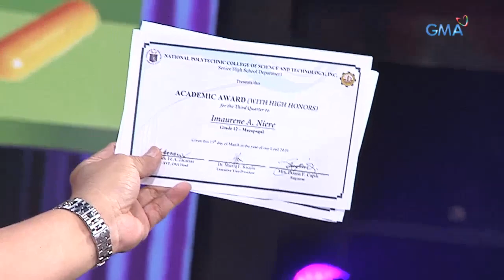Wowowin: Malabo man ang mata, malinaw naman ang future!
Aired (June 7, 2019): Hindi man malinaw ang paningin ni Maui, maliwanag naman ang kaniyang kinabukasan dahil sa kaniyang talino at talento.

Watch 'Wowowin,' weekdays on GMA before '24 Oras.' Hosted by Mr. Willie Revillame with co-host Sugar Mercado.